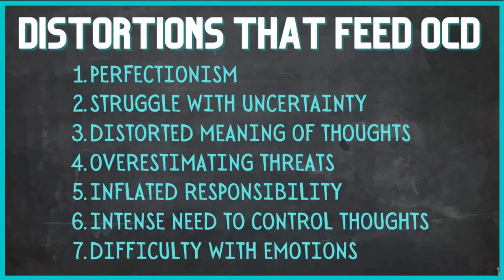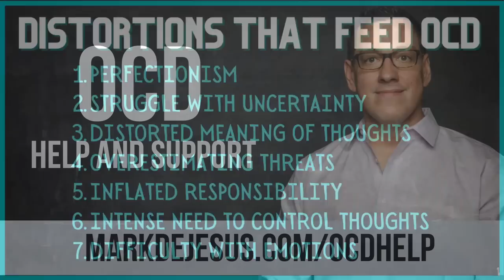I'm Starving Compulsions...Now What?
In the healing and freedom journey through obsessive compulsive battles, one will have to learn what it means to starve the compulsion they practice in trying experiencing peace. In working through OCD, we come to learn that compulsive behavior will only keep us bound and trapped.

But as you practice starving the compulsion, what does the journey look like?

In today's broadcast, I want to share about what life is like as you starve the compulsion.